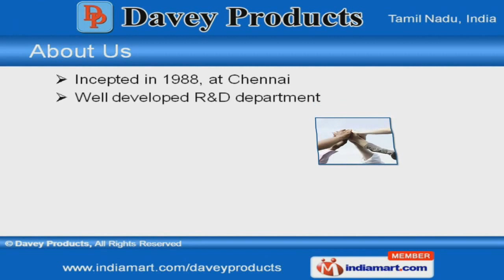Water Treatment Systems by Davey Products, Chennai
] Welcome to Davey Products, Manufacturer & Supplier of Filtration & Water Treatment Solution. The company was incepted in 1988 at Chennai. Our wide distribution networks have helped us to gain clients across Paper, Hospitals, Pharmaceutical & other sectors. We are well known in the market for our Complete customer satisfaction, Strict quality check program, Affordable prices, Prompt & quick delivery. Our product list includes Water Treatment Systems, Filtration Solution Systems & Reverse Osmosis Equipments. We provide premium grade effluent treatment plants, ultra filtration systems & auto back wash filtration. Our Oil Skimmers, UV Sterilizers & Membrane Bio Reactors are a class apart. Along with that we offer Magnetic Separators, Ozonators & Hydraulic Filters. We offer high quality Carts & Cartridge Filter Housings. Hydraulic & Bag Filter Housing are some of our bet selling products.